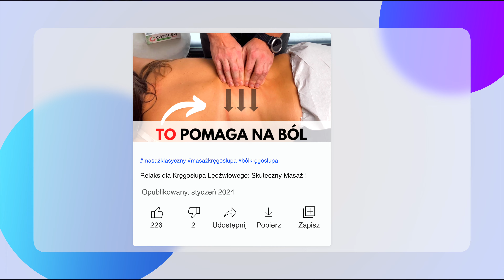10 Minutowa Poranna Gimnastyka na Kręgosłup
Tematem dzisiejszego materiału jest ból kręgosłupa. Ból kręgosłupa spowodowany przez zmiany zwyrodnieniowe jest częstą przyczyną pojawiania się pacjentów w gabinecie lekarskim/fizjoterapeutycznym.

🎬W materiale przedstawiamy 10 minutową poranną gimnastykę na kręgosłup.

Jeśli chcesz porozmawiać ze mną możesz skorzystać z aplikacji "Zapytaj Lekarza", aby uzyskać poradę fizjoterapeutyczną
Timecodes
0:00 - Intro
0:06 - Ćwiczenia
10:38 - Zakończenie

MAM NADZIEJĘ, ŻE TEN FILMIK BYŁ DLA PAŃSTWA POMOCNY